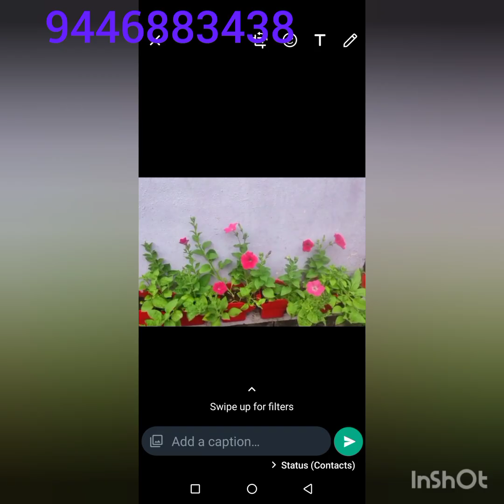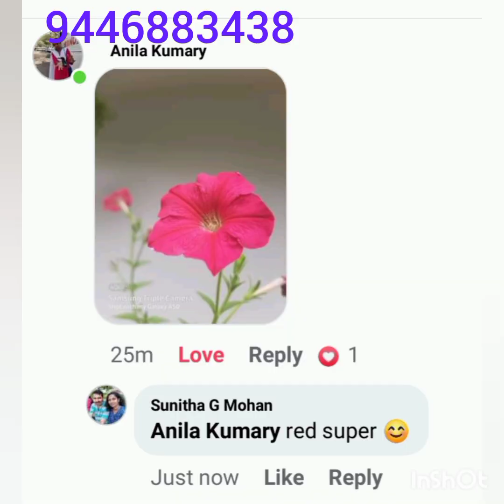Red petunia seeds വേണ്ടവർ 9446883438 ലേക്ക് ഓടി പോരെ ❤️❤️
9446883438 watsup